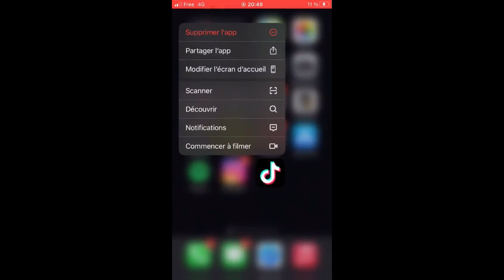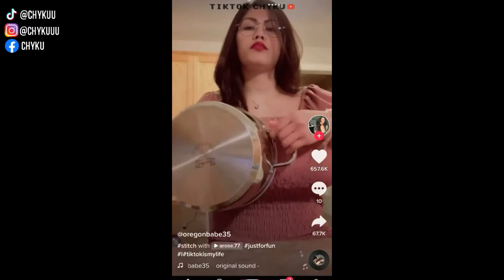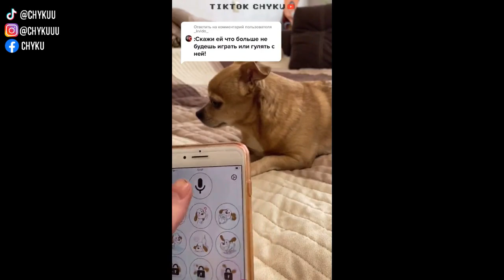🚨🔺SI TE RÍES😆 PIERDES NIVEL TIK TOK😎 (NIVEL IMPOSIBLE)🔺🚨